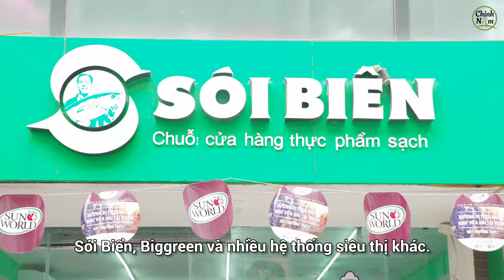PHÓNG SỰ VIRAL - GIẤC MƠ NẤM VIỆT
Câu chuyện xúc động về người làm nấm chân chính.